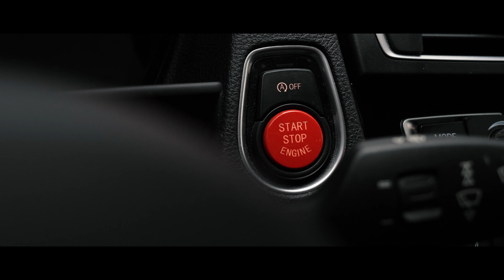Long Beach Blue M2 | 4K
Awesome shoot and awesome spot with my bro Brian. Thanks for letting me shot it.